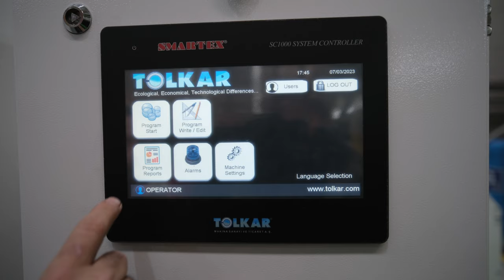TOLKAR MEGGY Self Folding Chest Heat Ironer with Feeder & Stacker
OUR Vela/Virgo Self Folding Chest Heated Ironer "Meggy" is now stronger, faster, more practical and more compact with front feed loader and rearside piece stacker features.

TOLKAR SMARTEX Leader Textile Machinery Manufacturer &  Industrial Washing Machines
TOLKAR has a reputation of exporting to more than 70 countries in the world by reaching a production capacity of 3500 machines per year. It provides the fastest sales and after-sales service to its customers with its Service Departments in Turkey and abroad.

Tolkar has been established in 1969 in Çamdibi, IZMIR to manufacture textile processing and commercial washing machines. TOLKAR today provides service with its 3 innovative production factories in İZMİR Atatürk Organized Industrial Zone and its distributorships in Turkey.